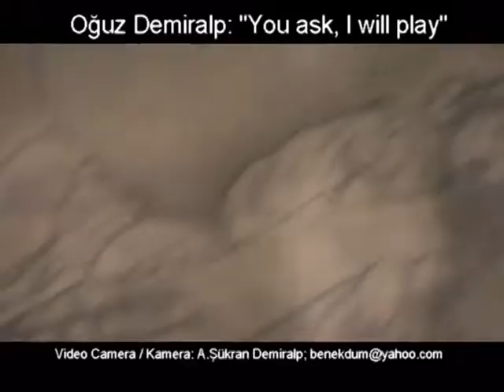Piyano: Oğuz Demiralp, Beste: Chopin, Noctrun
Frédéric François Chopin (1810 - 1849), Polonyalı piyanist ve besteci. Romantik dönemde yaşamış olup, genellikle piyano için eserler yazmıştır.

Oğuz Demiralp, YTÜ Sanat ve Tasarım Fakültesi, Müzik ve Sahne sanatları, Duysal Tasarım Programı'ndan mezun bir müzisyendir.